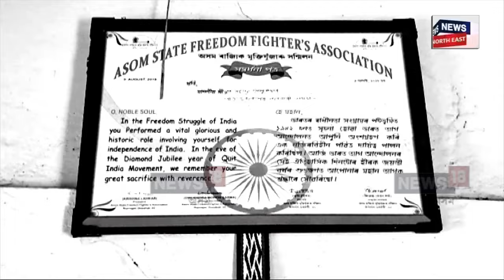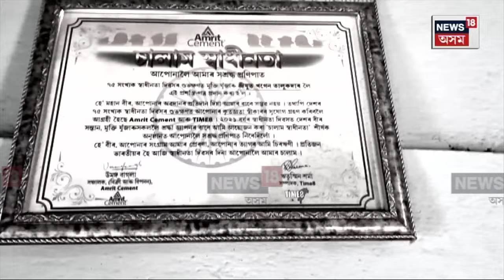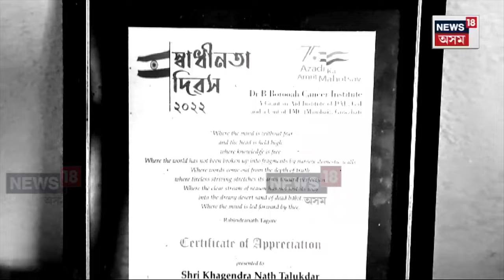Nalbari ৰ দুই মুক্তিযোদ্ধা, শতায়ু গৰকিবলৈ মাত্ৰ দুটা বছৰ বাকী, কেনে আছে দুই সেনানী? N18V